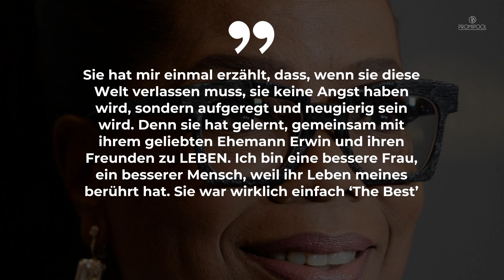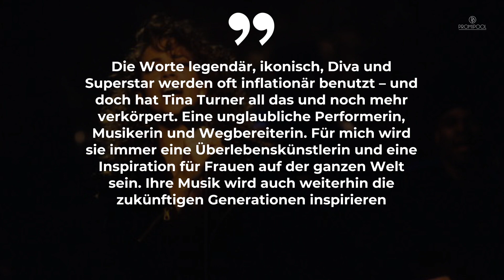„Sie war ‘The Best’“: Stars trauern um Tina Turner • PROMIPOOL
In den Jahrzehnten, in denen Tina Turner (†83) sich mit ihrer Musik unsterblich machte, war die Sängerin auch für andere Stars ein Vorbild.
Nicht wenige Musiker ließen sich von Tina inspirieren. Jetzt trauern die Stars um die großartige Rock-Künstlerin.